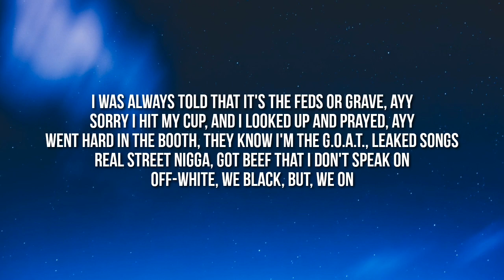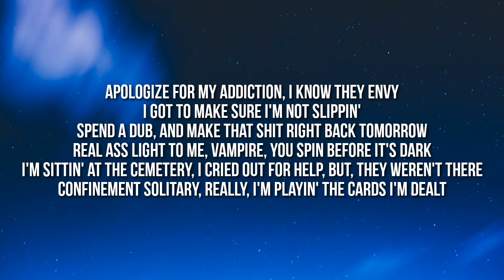NoCap - Went Deaf (Lyrics)